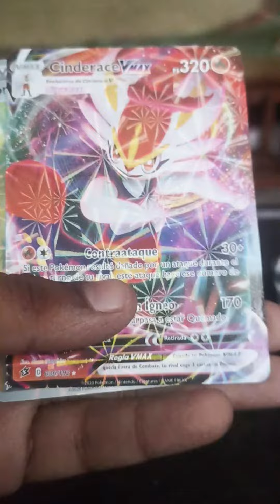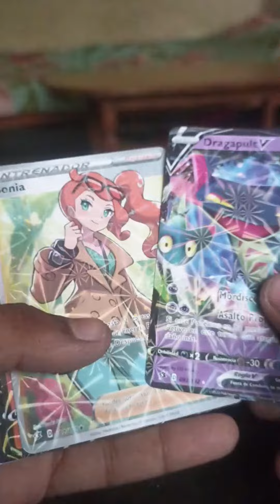opening silver tempest real Pokemon card packets full rare